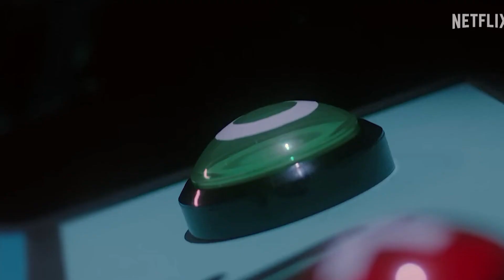Filmy Talks TUDUM - Extraction 3🤩, Squid Game S2🥳, Heart of Stone😱, Berlin🔥, Stranger Things S5..